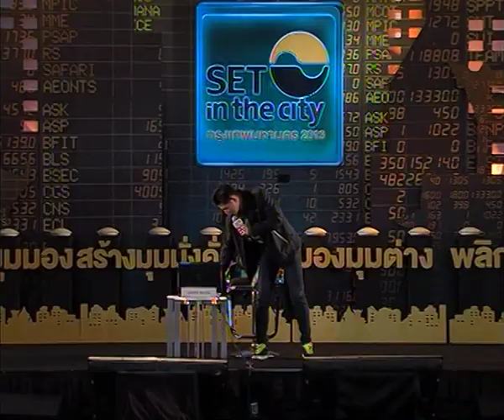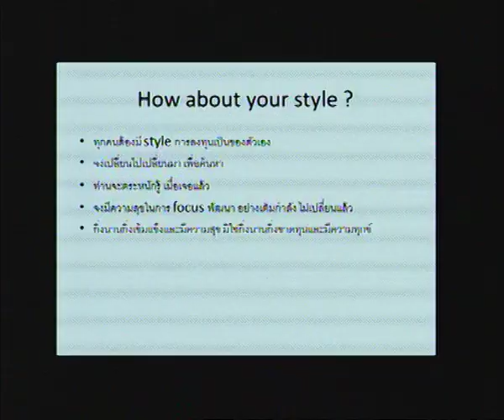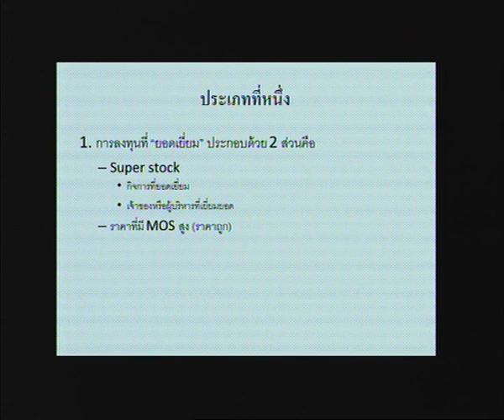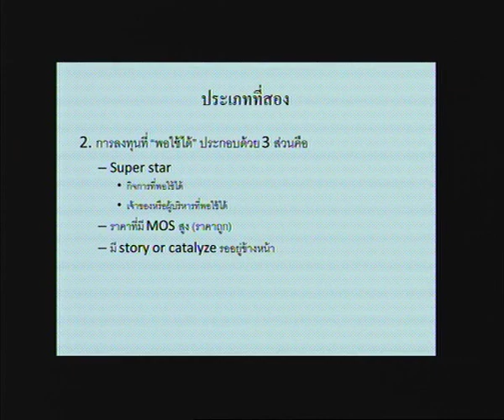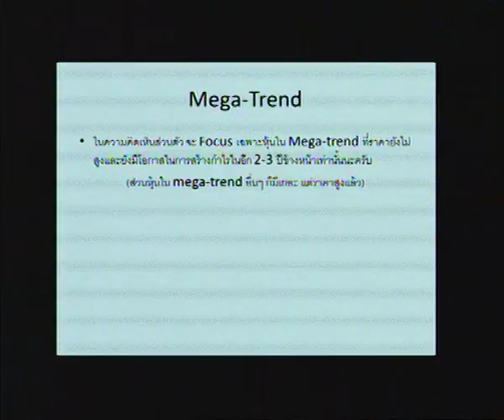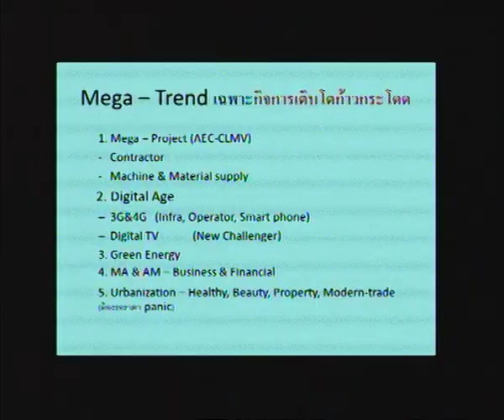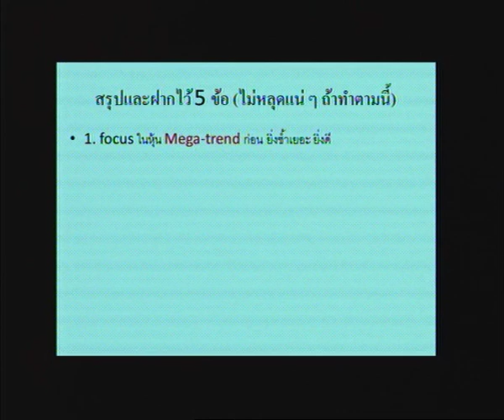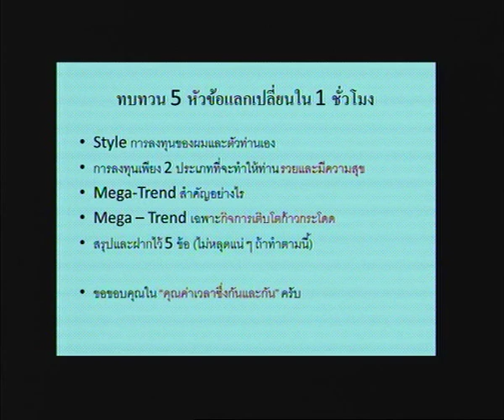สัมมนาหัวข้อ "สอนมือใหม่ เลือกหุ้น Mega Trends" :: SET in the City กรุงเทพมหานคร 2013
สัมมนาหัวข้อ "สอนมือใหม่ เลือกหุ้น Mega Trends"
จากมหกรรมการลงทุนครบวงจรแห่งปี SET in the City 2013
วันเสาร์ที่ 23 พฤศจิกายน 2556 เวลา 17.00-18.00 น.
บนเวที 1 ช่วงที่ 5

วิทยากร :
คุณโสรัตน์ วณิชวรากิจ
ผู้ลงทุนแนว VI และ ผู้บริหาร/เจ้าของธุรกิจ